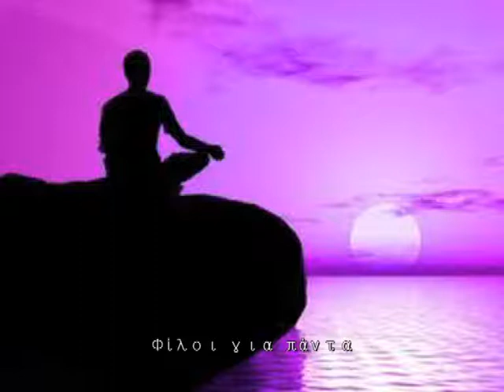Φίλοι για πάντα (Μουσική) - Forever friends (Instrumental)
Σύνθεση μουσικής & ενορχήστρωση: Γιώργος Ρήγος